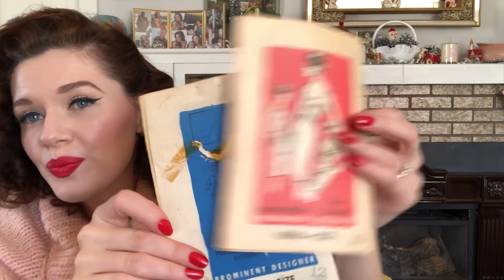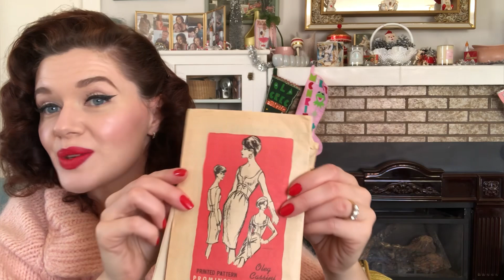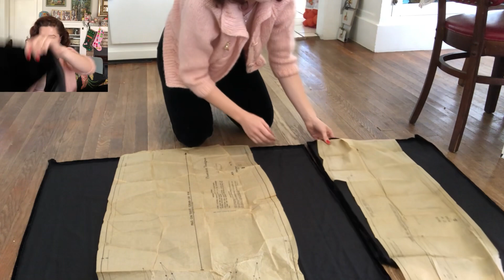Thrift flipping a 1980s dress into a 1960s designer dress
Follow along as I recreate a 1980’s thrifted dress into a 1964 Oleg Cassini design just in time for a New Year’s Eve date vintagestyle vintage 1950s 1950sfashion fashion glamour 1960s 1960sfashion #1960